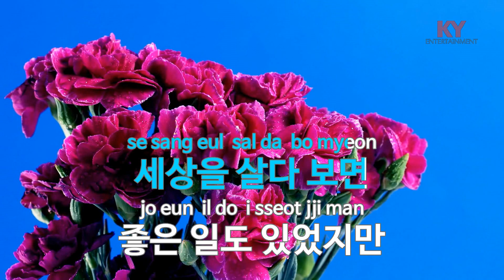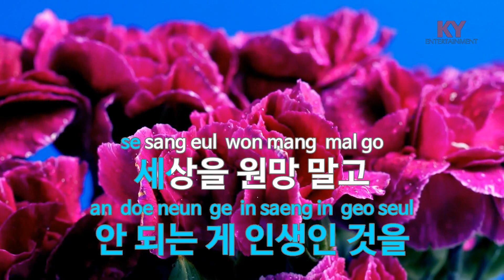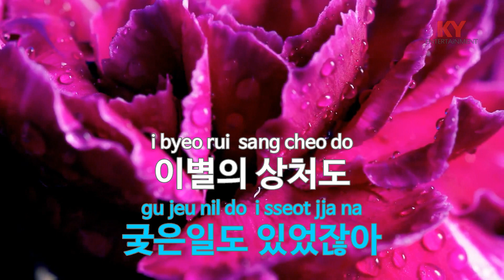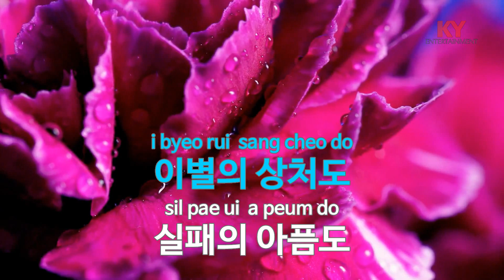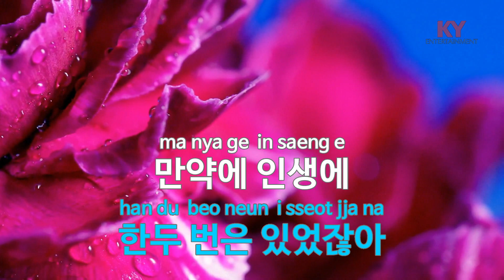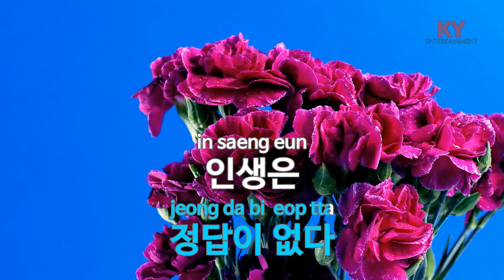[KY ENTERTAINMENT] 정답이 없다 - 임동한 (KY.90708) / KY Karaoke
★ 곡 정보 ★
번호 : 90708
제목 : 정답이 없다
가수 : 임동한
작사 : 임동한
작곡 : 임동한

Copyrightⓒkeumyoung